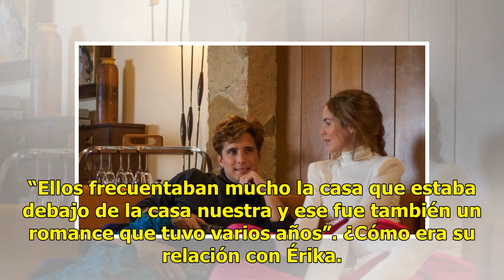Revelan sufrimiento de Issabela Camil al ser novia de Luis Miguel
Érika Ellice Sotres Starr, conocida como Issabela Camil, tuvo un romance de más de siete años con Luis Miguel, en el que seguro hubo varios altibajos. Pero lo que es un hecho es que mientras fue novia del cantante, no la pasó bien. Lucía Miranda, viuda de Hugo López (mánager de Luis Mi) tuvo oportun...